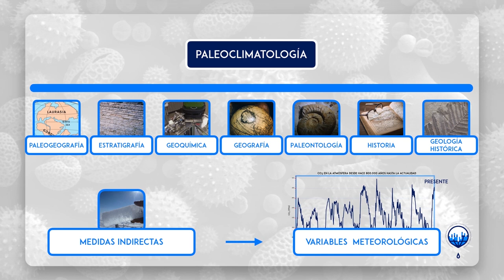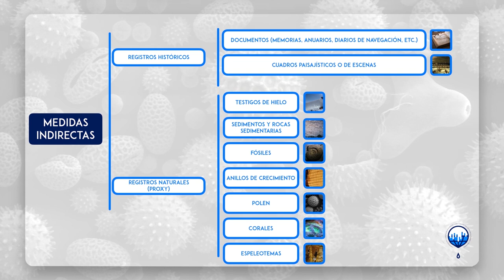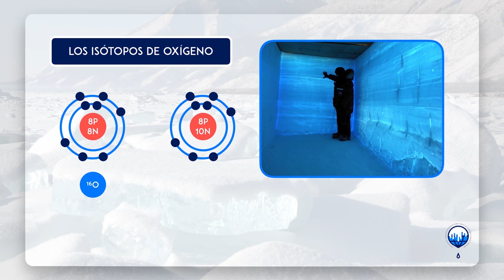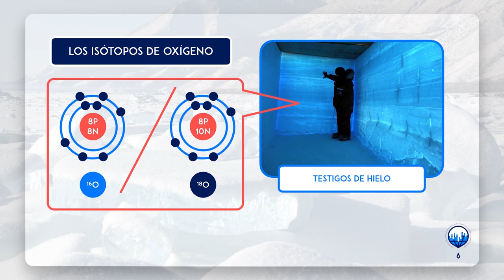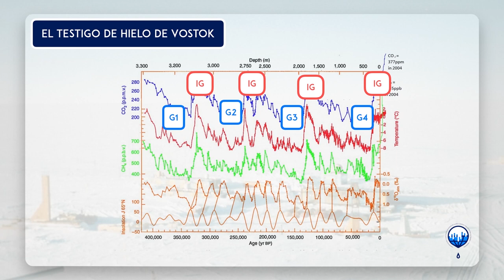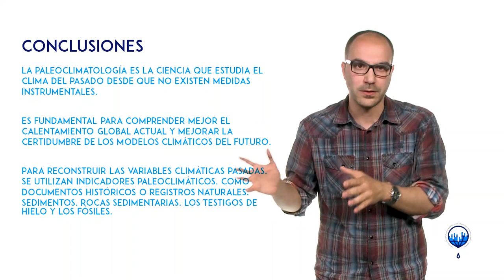ClimaMooc_INTEF-Concienciación cambio climático | Unidad 1-1.3. Estudio indirectos_Paleoclimatología